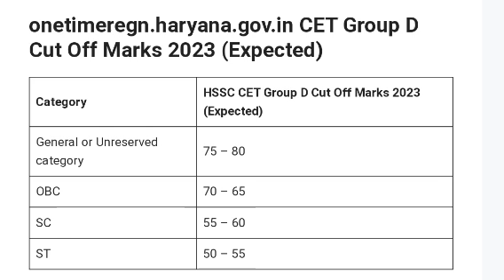HSSC CET Group D Result 2023, Result PDF, Cut Off Link